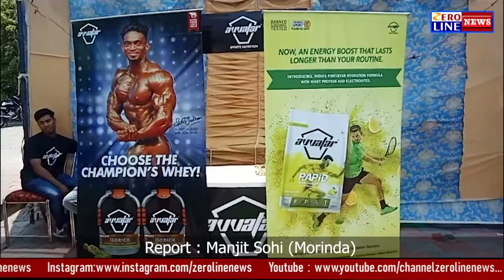ਦੀਪਕ ਛਾਂਬੜਾਂ ਵੱਲੋਂ ਐਲਟੀਮੇਟ ਡਰੀਮਰਜ ਸਪਲੀਮੈਟ ਸਟੋਰ ਦਾ ਉਦਘਾਟਨ